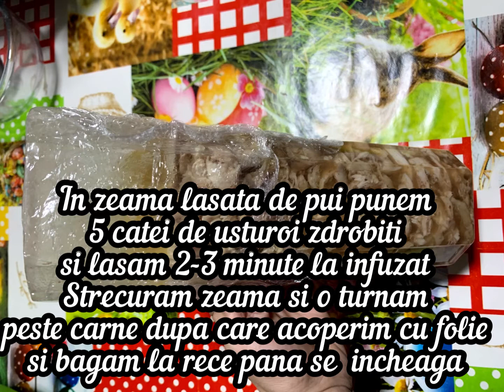Toba de pui/